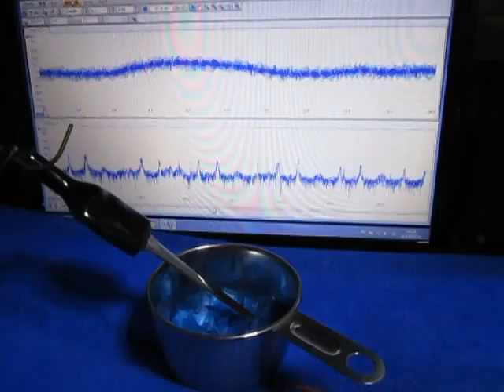超音波テスター専用プローブによる超音波発振制御 （Ultrasonic probe）